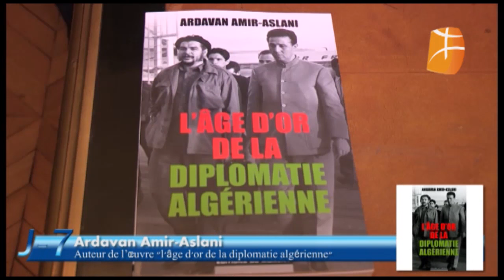Ardavan Amir-Aslani - L'âge d'or de la diplomatie algérienne